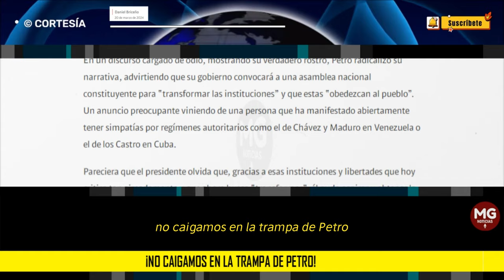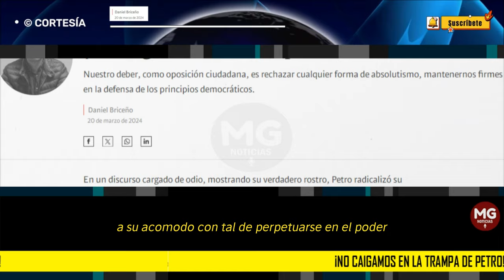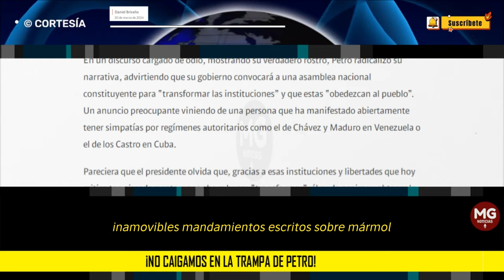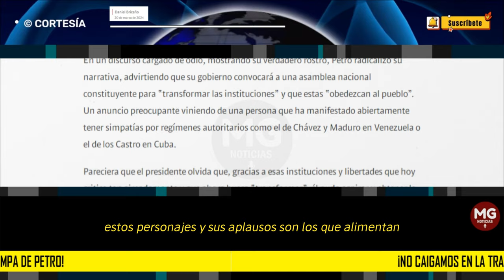¡NO CAIGAMOS EN LA TRAMPA DE PETRO! ⚠️ Columna Daniel Briceño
Nuestro deber, como oposición ciudadana, es rechazar cualquier forma de absolutismo, mantenernos firmes en la defensa de los principios democráticos.
columna DANIEL BRICEÑO para SEMANA